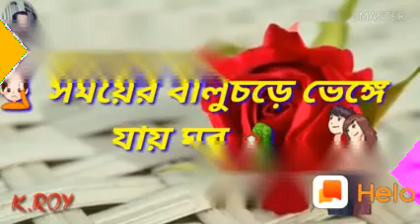Whast news video 2019 ka Bangla song(54)